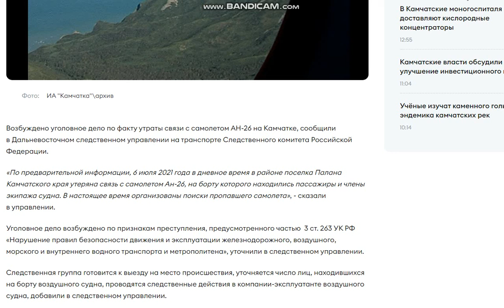Возбуждено уголовное дело по факту пропажи самолета АН-26 на Камчатке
Возбуждено уголовное дело по факту утраты связи с самолетом АН-26 на Камчатке, сообщили в Дальневосточном следственном управлении на транспорте Следственного комитета Российской Федерации.  «По предварительной информации, 6 июля 2021 года в дневное время в районе поселка Палана Камчатского края утеряна связь с самолетом Ан-26, на борту которого находились пассажиры и члены экипажа судна. В настоящее время организованы поиски пропавшего самолета», - сказали в управлении. Уголовное дело возбуждено по признакам преступления, предусмотренного частью  3 ст. 263 УК РФ «Нарушение правил безопасности движения и эксплуатации железнодорожного, воздушного, морского и внутреннего водного транспорта и метрополитена», уточнили в следственном управлении. Следственная группа готовится к выезду на место происшествия, уточняется число лиц, находившихся на борту воздушного судна, проводятся следственные действия в компании-эксплуатанте воздушного судна, добавили в следственном управлении.